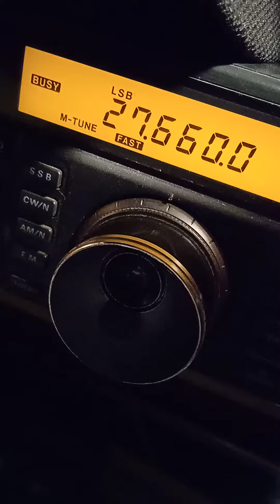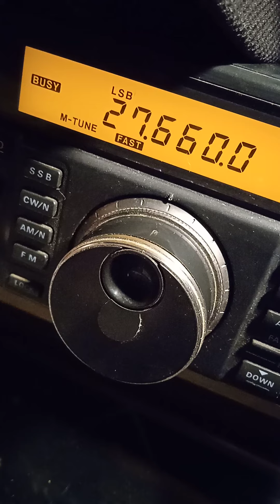14 RC166 Christophe avec 34CI/FF076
contact avec les Canaries. Lanzarote island